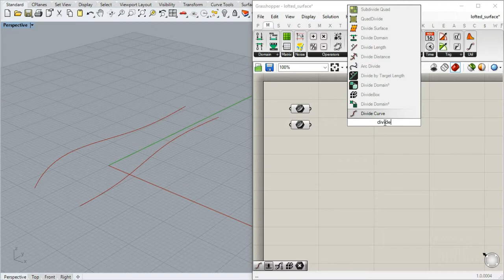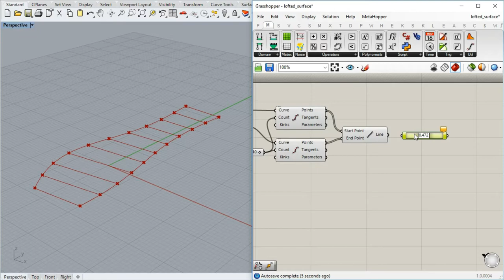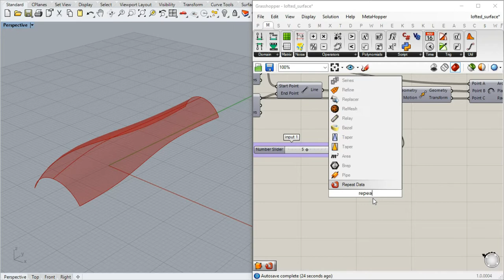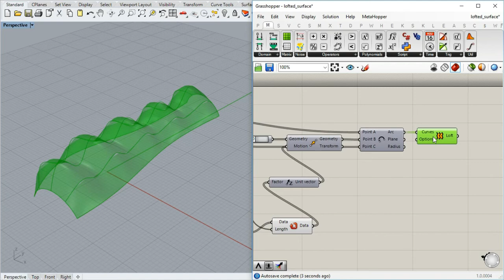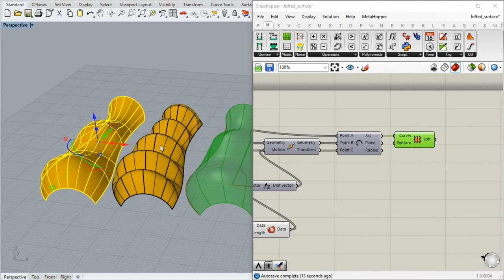Divide curve | Point on Curve | Grasshopper 3D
In this video we will create a simple loft surface from two referenced curves, designed in Rhinoceros interface. We will use [Divide curve] node, and employ generated division points to create lines. Then  we will generate points on created lines with [Point on curve] node. With [Repeat data] node we will assign different heights in z direction for creation of arches.